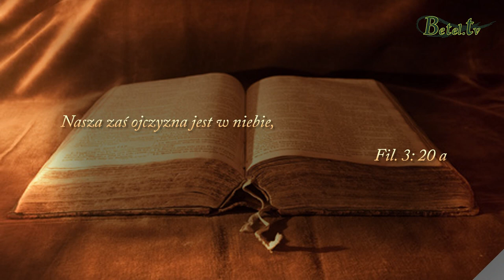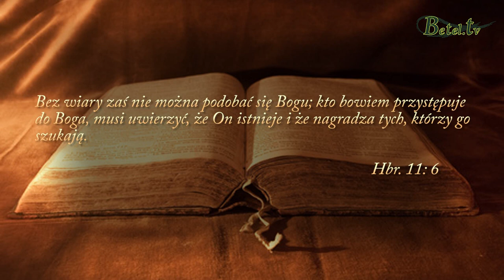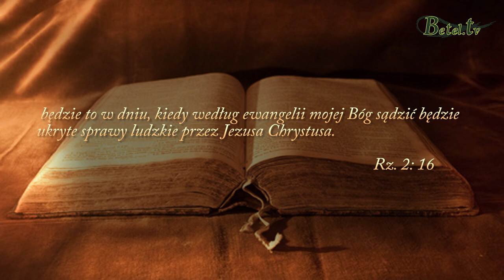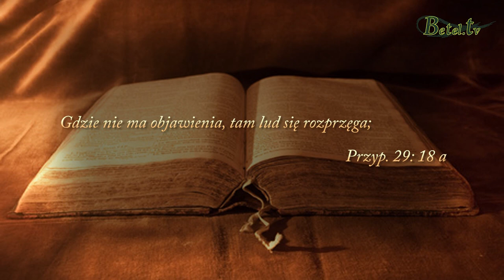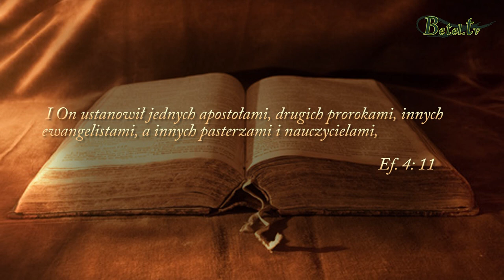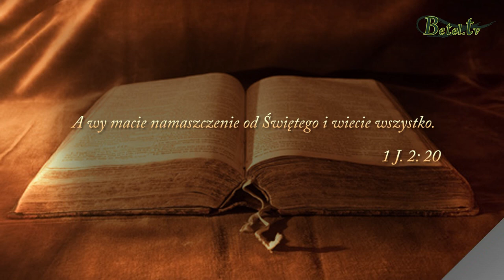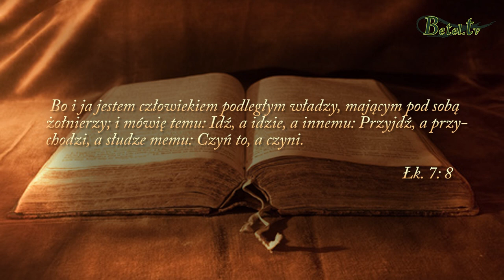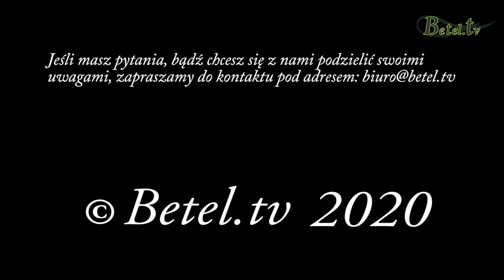Świadomość budowania Królestwa bożego na ziemi cz.2 - Leszek Sikora